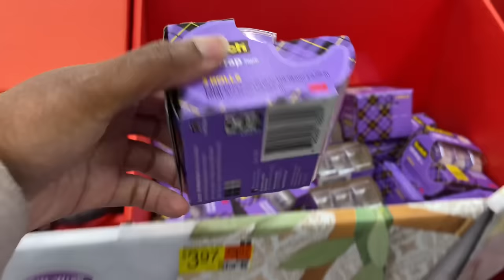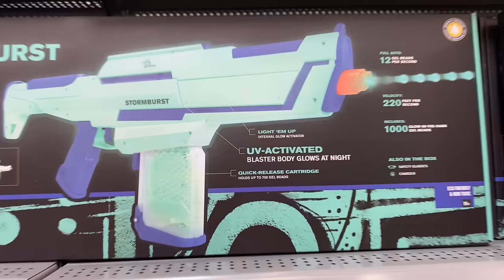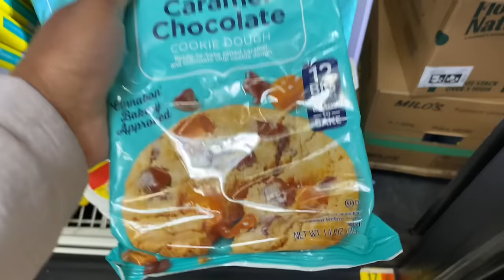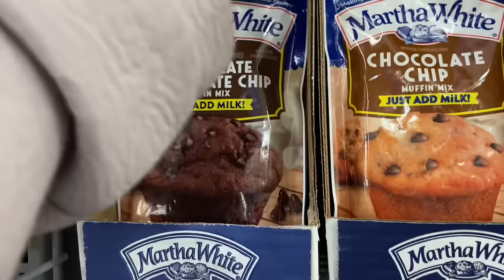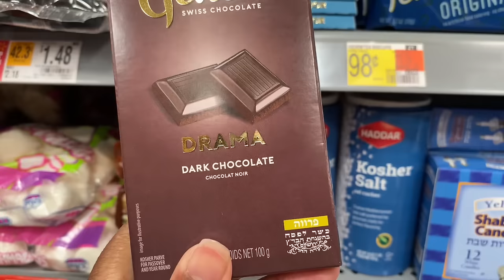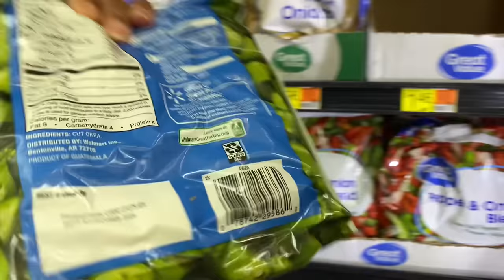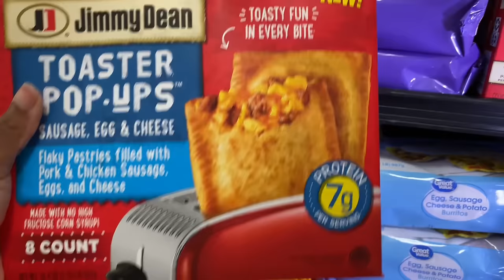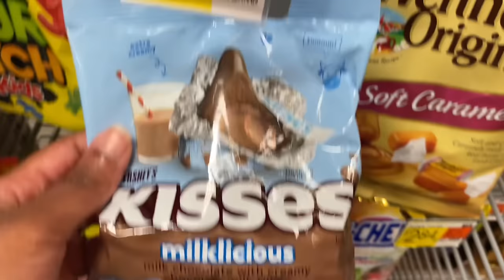SHOP WITH TERESA AT WALMART| I JUST GOT MY FOOD STAMPS 😮 AND I SPENT $…